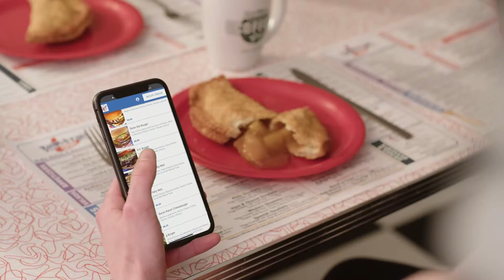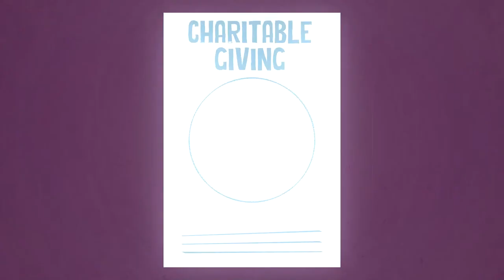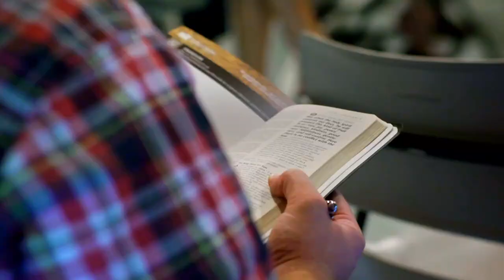Oklahoma Baptist vs. Harding(Men's Basketball)